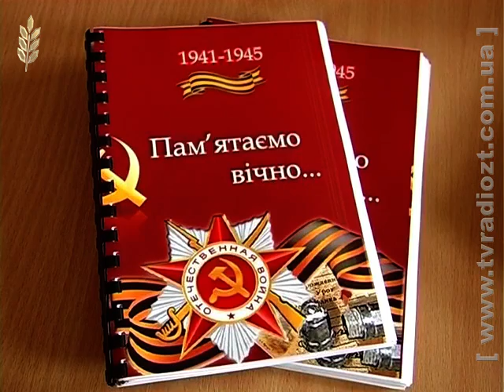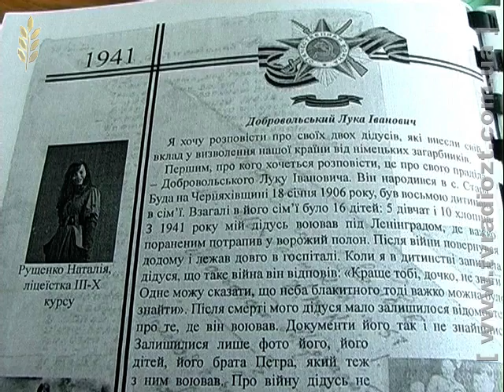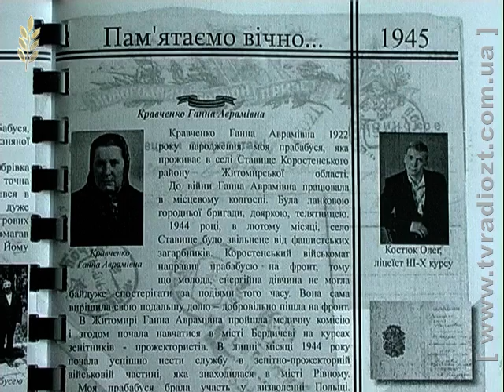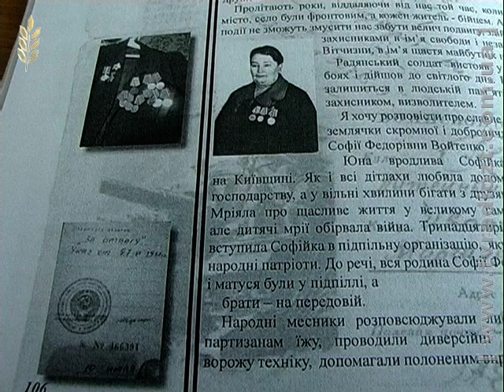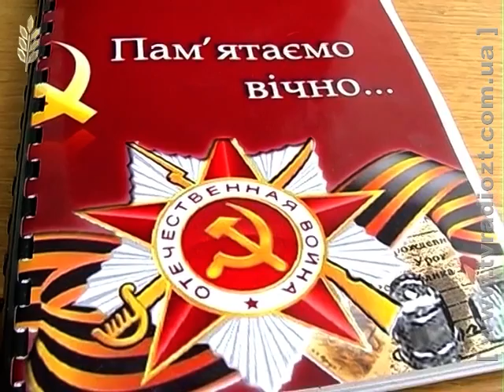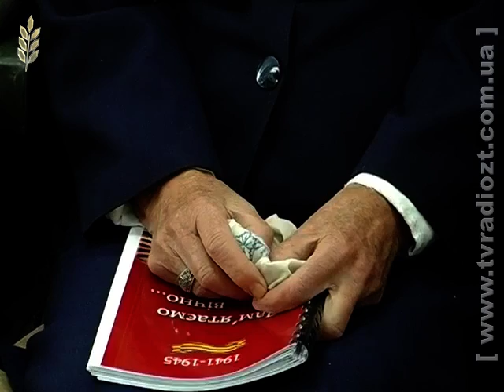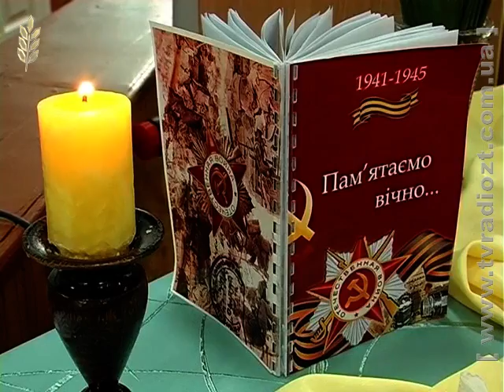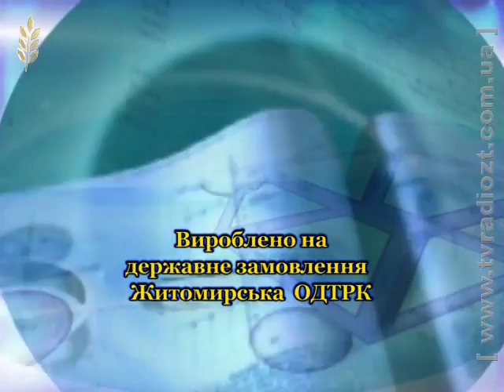ЖОДТРК. Програма. Рідна Школа. День Перемоги